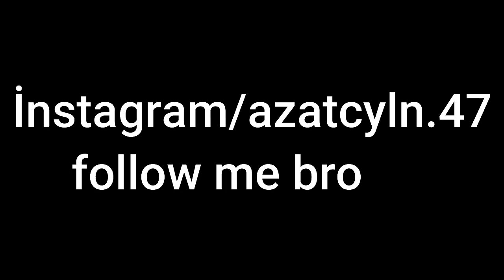CSGO SPORT GLOVES ''SUPERCONDUCTOR''// CSGO PACK DE ARMAS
кс 1.6 скины,paquete de piel cs 1.6,armas de cs go para cs 1.6,pack de armas cs go para cs 1.6,pack de armas cs go para cs 1.6,cs 1.6 Haut packung,cs go superconducter,cs 1.6 superconducter